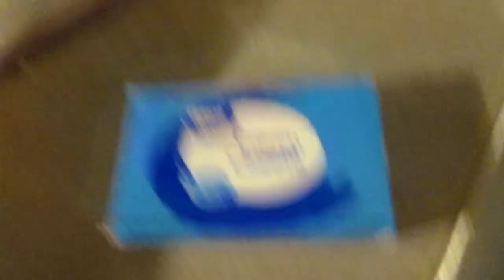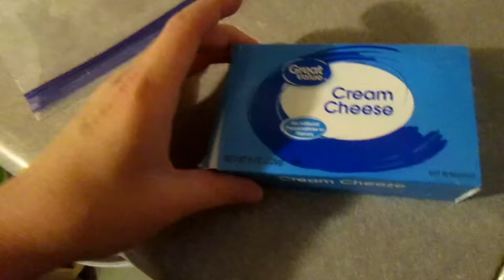TODDLER TRIES BIG KID SWING FOR THE FIRST TIME | VLOG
Today Gabby, Gallia, and Kaitlin go to the park to have some fun and Gabby tries the big kid swing all by herself for the first time! We hope that you have a great day and be blessed in Jesus' name!

Title: Fond Memories
Mood: Happy
Genre: Cinematic
Artist: SYBS

Title: Side Steppin'
Mood: Happy
Genre: Dance and Electronic
Artist: Otis McDonald

Title: About That Oldie
Artist: Vibe Tracks
Genre: Pop
Mood: Happy